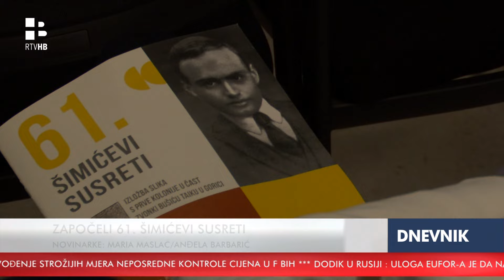RTV HB | Započeli 61. Šimićevi susreti